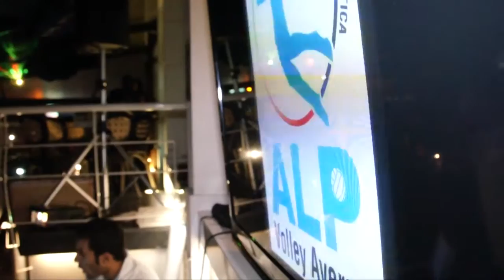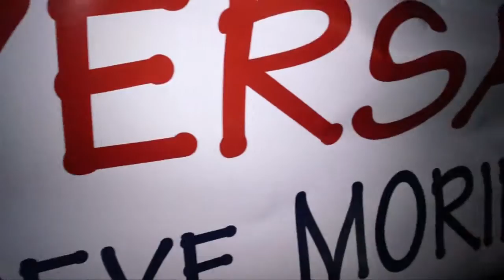Aversa (CE) - La Alp Volley inaugura nuova stagione al Pink House (08.10.13)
- Aversa (Caserta) - La Alp Volley ha inaugurato la nuova stagione sportiva al rinomato "Pink House", in viale Kennedy, ad Aversa, ospite dei fratelli Vitale.

Il team del presidente Apicella, allenato dal coach Narducci, quest'anno impegnato nel campionato femminile di serie C e in Coppa Campania, non ha mancato di manifestare il proprio sostegno alla lotta ai rifiuti nella cosiddetta "Terra dei Fuochi", esponendo lo striscione "Aversa non deve morire". (08.10.13)